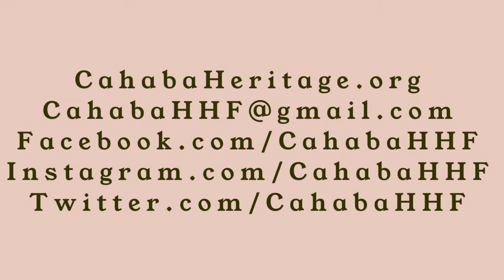CHHF, Inc. 2nd Public Meeting (Part 1)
CHHF, Inc. President Amy Peterson O’Brien and architect James Sransky discuss Cahaba Project architecture, property values and the future of the historic neighborhood.